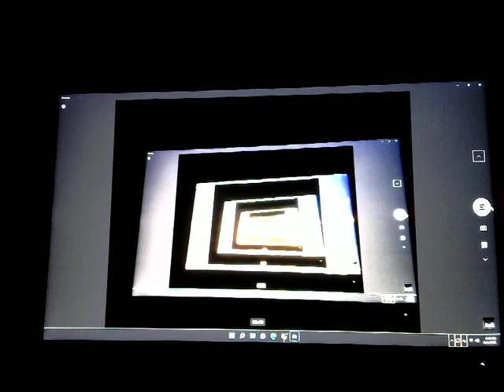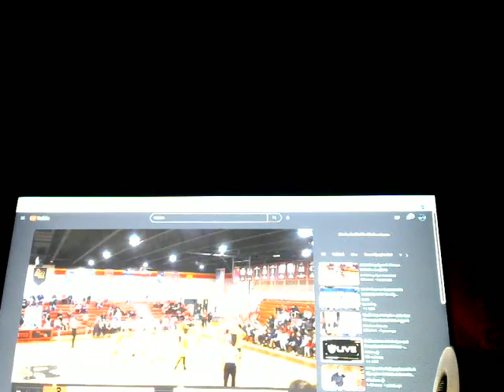Archbishop Ryan Vs Patrick school basketball game and day 7 of Vlogmas 2022